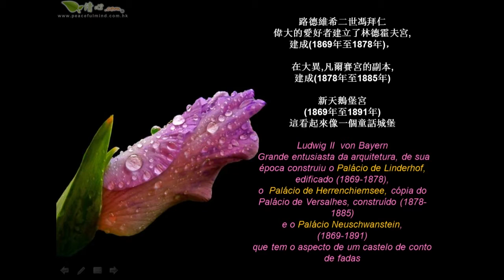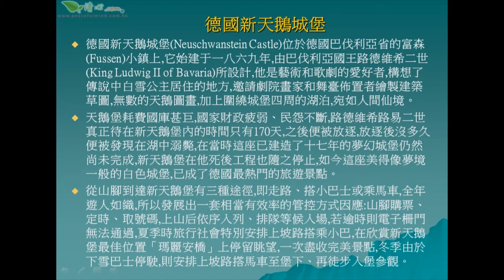路德維希城堡